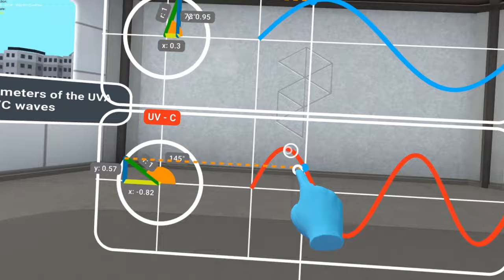Immersive STEM Learning Platform | Prisms of Reality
Prisms of Reality, a small business funded by the U.S. National Science Foundation, is developing 3D immersive environments to improve learning in science, technology, engineering and math (STEM) fields.

Prisms of Reality (NSF Award #2126780) is using an immersive educational software in virtual reality to demonstrate how multimodal and game-driven learning can be used to enhance math proficiencies, problem solving, and the ability to transfer mathematical knowledge across contexts.